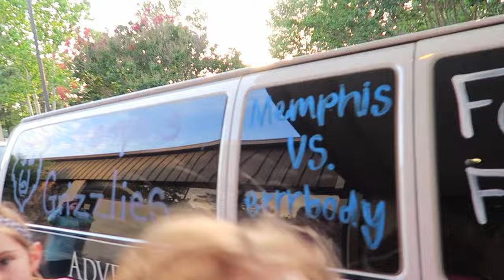Eagle Rock Vlog Day 1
Our Trip to Eagle Rock has begun!